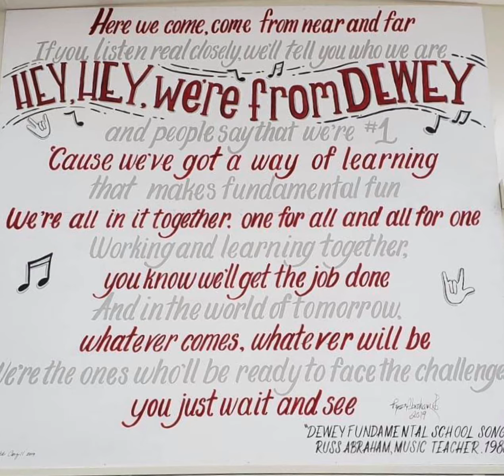Dewey song by Russ Abraham